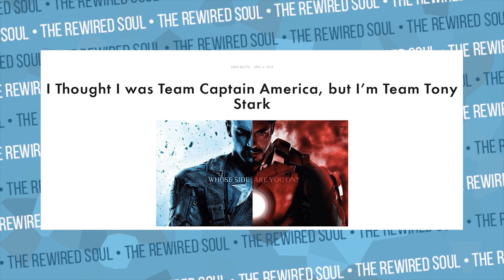Something You Missed Between Captain America and Iron Man (Avengers: Endgame Theories)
In Avengers Infinity War Tony Stark (Iron Man) and Steve Rogers (Captain America)  united to take down Thanos. In Captain America Civil War, Tony Stark and Steve Rogers were on opposing sides, but they found common ground to fight Thanos. Endgame releases soon, and understanding the different moral and ethical philosophies can help us have a better reaction to life. Are you excited to see Chris Evans and Robert Downey Jr. return for Endgame?

Avengers and Philosophy